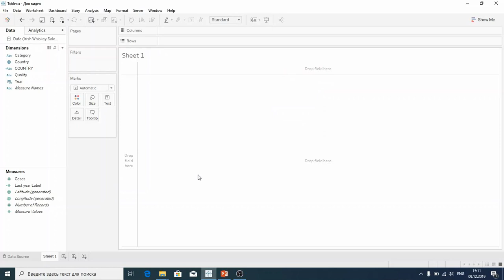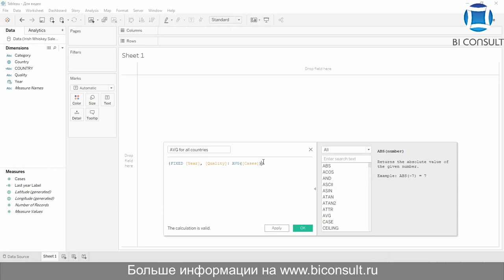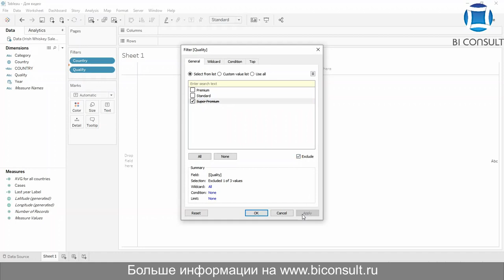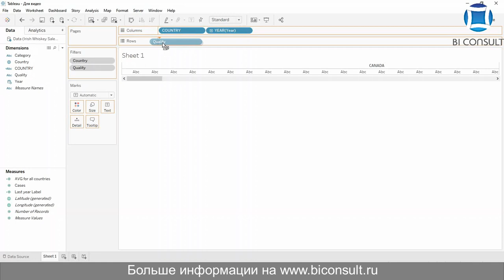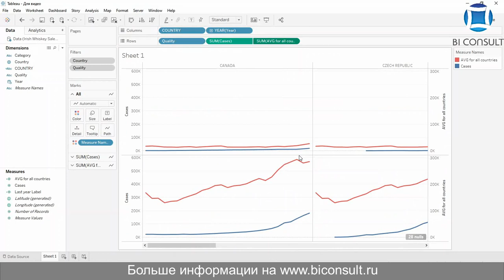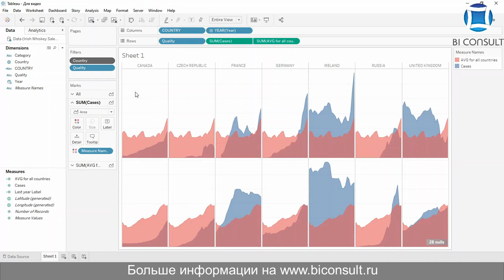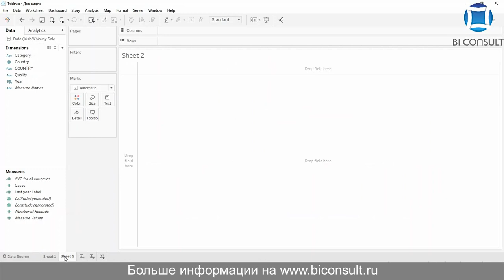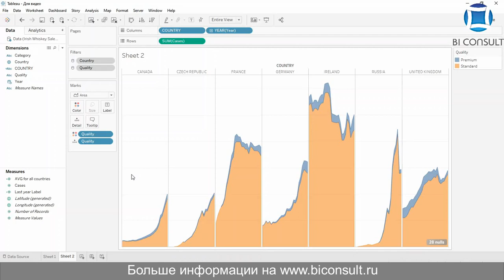Решение задач Tableau марафона #16 задача "16 Whiskey Про графики" обучение учебник курсы Tableau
Задача #16
Датасет
Статистика по продажам стандартного и премиального виски с 1990 по 2016 год по странам мира.

Задание
1. *Построить area графики продаж ирланского виски по выбранным странам за период с 1990 по 2016, как показано на рис.1. Среднее значение продаж (график серого цвета) подсчитан с помощью FIXED LOD (см. ниже подсказку или пропускай)
2. Построить area графики продаж ирланского виски по выбранным странам за период с 1990 по 2016, как показано на рис.2
3. Разместите решения на дашборде.

tableau independent axis,
tableau 2019.3,
tableau server torrent,
tableau desktop скачать торрент,
drill down tableau,
tableau аналоги,
nice aeroport online tableau,
tableau t35u,
есть ли мобильное приложение у tableau,
возобновить триал tableau,
tableau учебник на русском pdf,
tableau как работать,